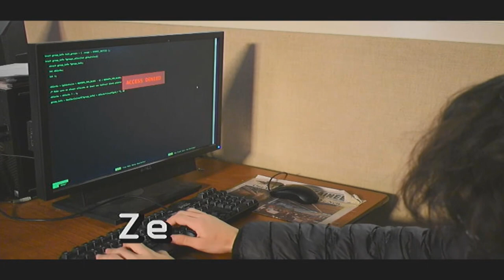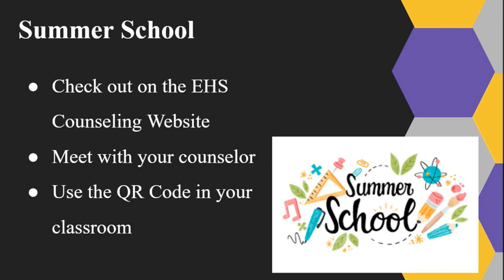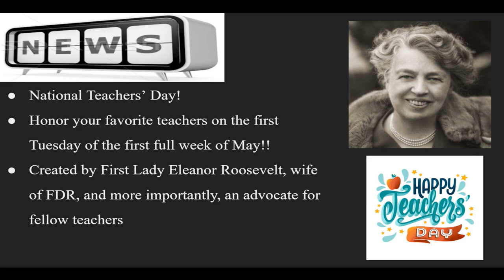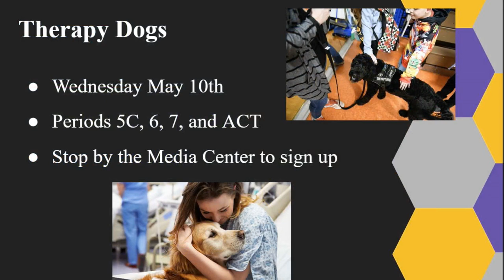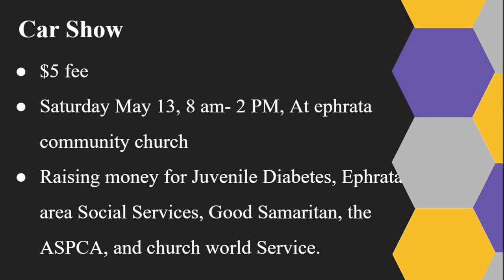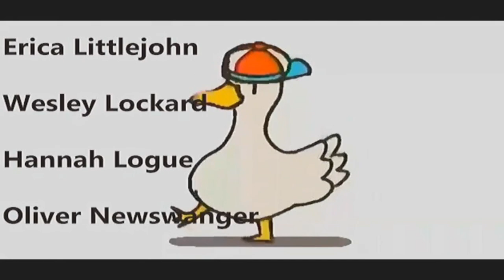2023 05 09